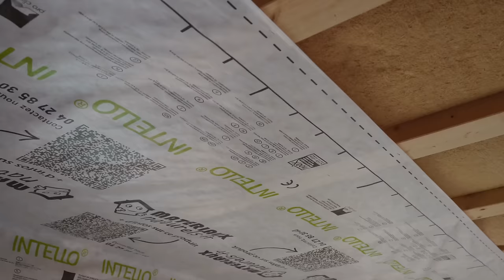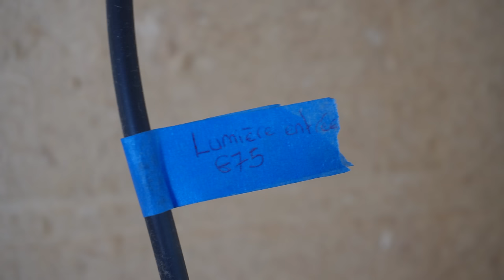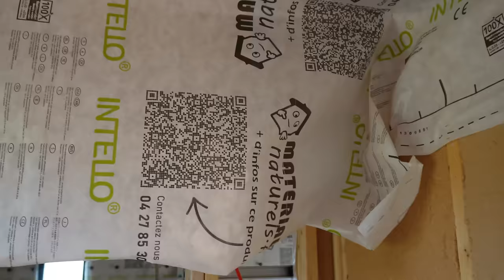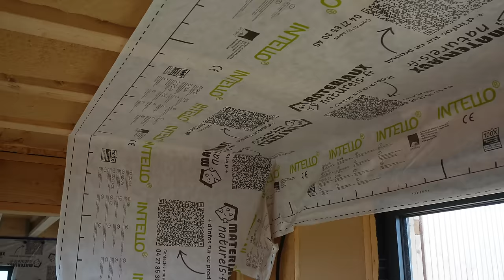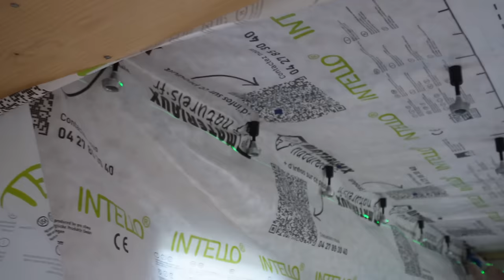ON TRANSFORME L'ENTRÉE DE LA MAISON ET ON PASSE À L'ÉLECTRICITÉ ! - EP.160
Pour notre installation électrique, nous sommes accompagnés par Monplanelec.fr qui réalise l'intégralité de nos plans électriques. Si vous aussi vous souhaitez vous lancer dans une auto-installation de votre électricité et être sûr de bien respecter toutes les normes, rendez-vous sur le qui se chargera de vous envoyer les plans normés (Collaboration commerciale).

Notre projet existe en partie grâce aux dons ! Si vous le souhaitez, vous pouvez nous soutenir via PayPal en suivant ce lien (votre soutien signifie beaucoup alors merci 🙏 )

Retrouvez-nous également sur Instagram, TikTok et/ou Facebook (@lechantierdesmax).

➡️ Pour nous soutenir :

ou
- via les "Super Merci" directement sous la vidéo